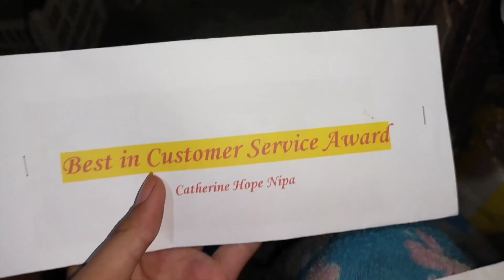NAKA BEST IN CUSTOMER SERVICE AWARD sa work at dapat e apply din sa SARISARI STORE